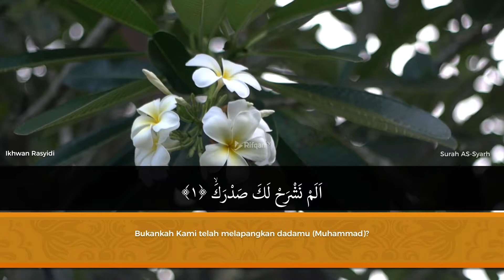Murattal Al-Quran: 94 Surah Asy Syarh (Melapangkan) - Ikhwan Rasyidi